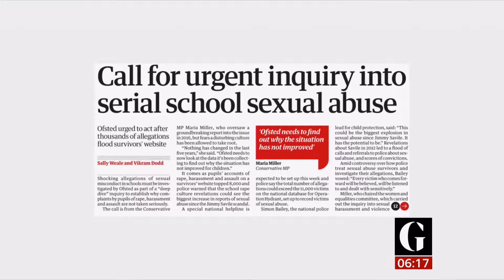Coronavirus (Covid-19) paper headlines (see description) (UK) - BBC News - 30th March 2021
}}} UK Newspapers:
1) On track to reopen pubs & restaurants
2) Calls for urgent inquiry into school sexual abuse and harassment.